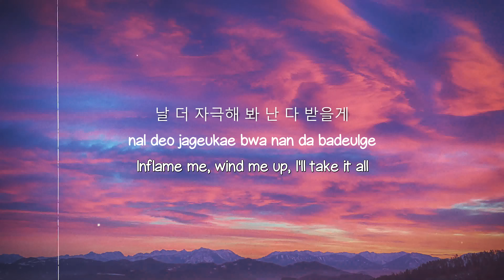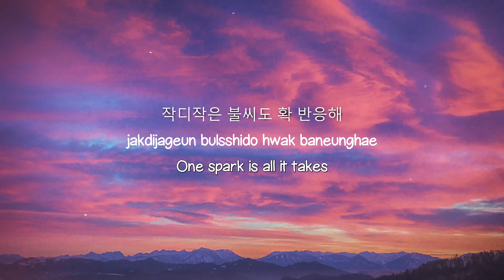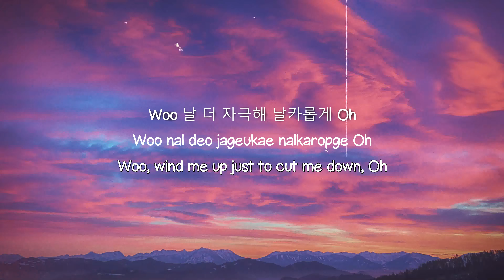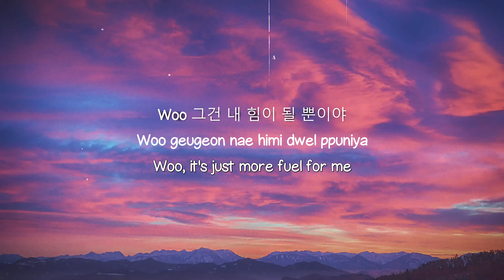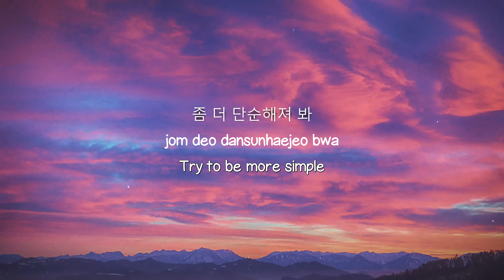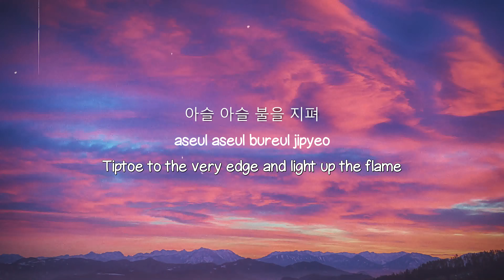Gasoline - KEY (Lyrics) 🍬